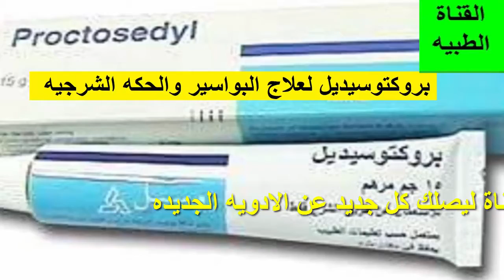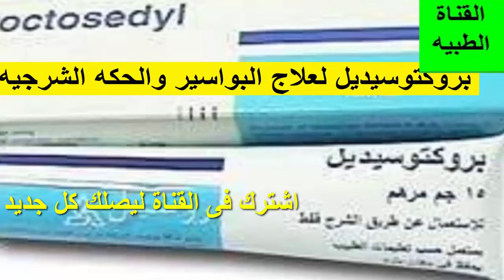بروكتوسيديل مرهم ولبوس لعلاج البواسير والحكه الشرجيه Proctosedyl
Proctosedyl
بروكتوسيديل مرهم,
بروكتوسيديل لبوس,
بروكتوسيديل كريم,
بروكتوسيديل مصر,
بروكتوسيديل لعلاج البواسير,
بروكتوسيديل للناسور,
بروكتوسيديل النهدي,
بروكتوسيديل مرهم سعر,
بروكتوسيديل مرهم للبواسير,
بروكتوسيديل للبواسير,
بروكتوسيديل في المغرب,
بروكتوسيديل في السعودية,
بروكتوسيديل في الجزائر,
بروكتوسيديل السعر
بروكتوسيديل مرهم,
بروكتوسيديل لبوس,
بروكتوسيديل كريم,
بروكتوسيديل مصر,
بروكتوسيديل لعلاج البواسير,
بروكتوسيديل للناسور,
بروكتوسيديل النهدي,
بروكتوسيديل مرهم سعر,
بروكتوسيديل مرهم للبواسير,
بروكتوسيديل للبواسير,
بروكتوسيديل في المغرب,
بروكتوسيديل في السعودية,
بروكتوسيديل في الجزائر,
بروكتوسيديل السعر
علاج البواسير والشرخ,
علاج البواسير الخارجية,
علاج البواسير للحامل,
علاج البواسير يدويّاً,
لعلاج البواسير,
لعلاج البواسير والشرخ,
لعلاج البواسير نهائيا,
علاج البواسير والامساك,
علاج البواسير والناسور,
علاج البواسير والشروخ